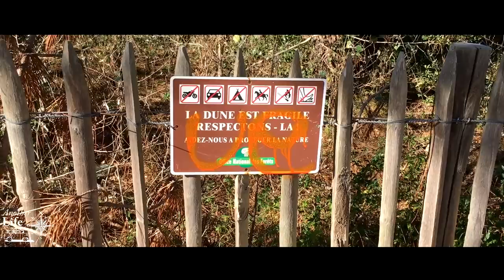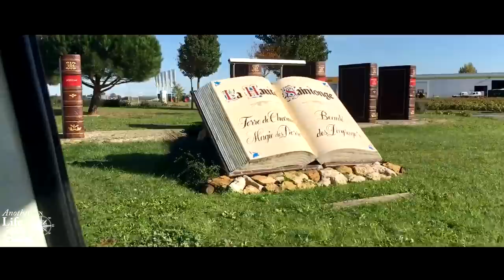Another life - ep5 - Une vie alternative, la vie de nomade, en van, camion, camping-car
Pour me contacter si besoin

Télégramme: seb une autre vie

Voici un nouvel épisode d'Another Life, la vie en Van, une vie alternative, la vie en camion, fourgon, camping-car, une vie bien meilleur, avec au programme une visite en vidéo de Lège-cap-ferret, le bassin  d'Arcachon, La Garonne et son estuaire au Verdon, la visite du phare de la Coubre avec ses 300 marches, la jolie baie de bonne Anse, et son espace naturel magnifique rempli d'oiseaux et enfin retour dans le nord de la France direction Troyes avec un petit arrêt au niveau du pont de l'Allier de le Veurdre, Auxerre, puis petit apercu de l'aube et ces éoliennes avec enfin le petit village de mon enfance "Bourdenay"